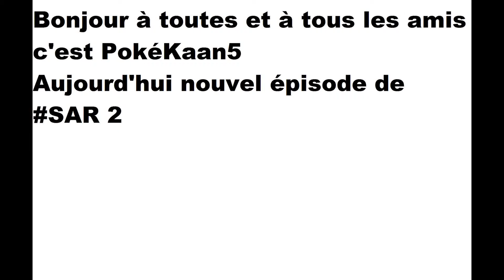SAR 2 Episode 3 : Les séries et vidéos diapos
Parlons des vidéos et séries et diapos sur la chaine !